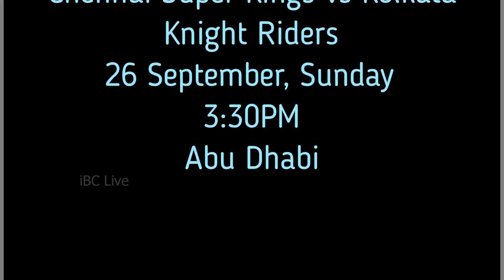IPL/IPL2021 FULL SCHEDULE, DATE,TIME & VENUE: ഐ പി എൽ മുഴുവൻ ഷെഡ്യൂൾ